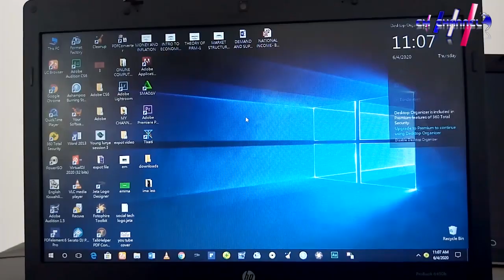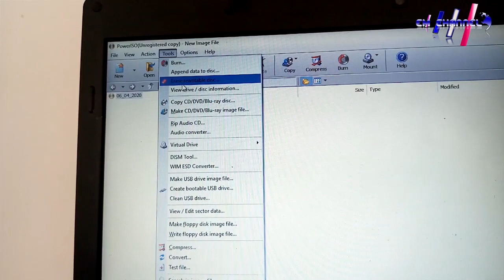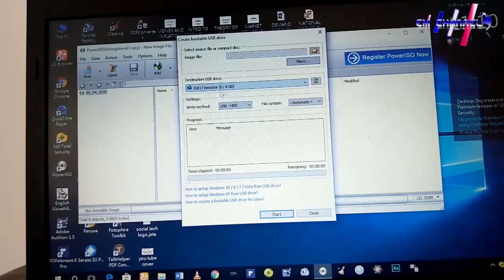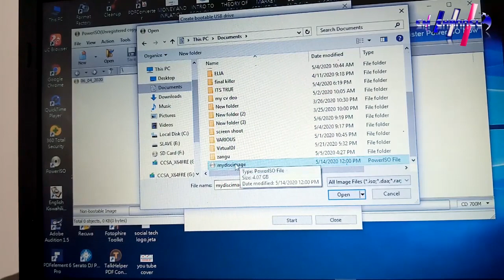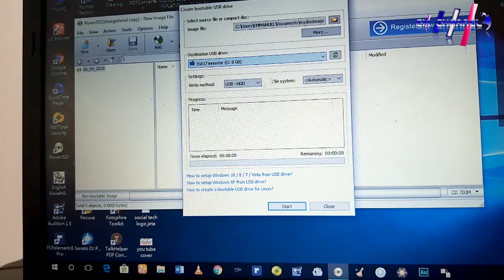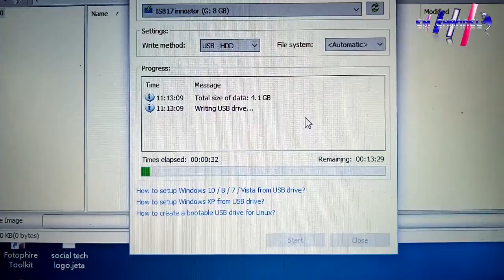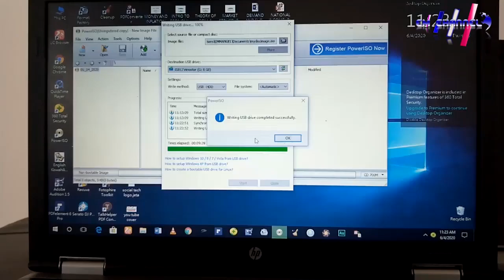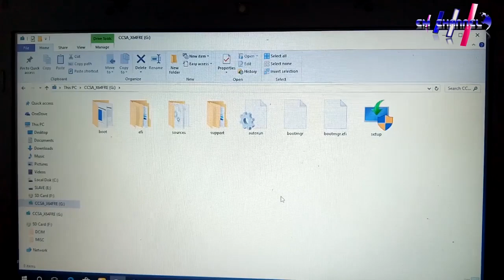Jinsi ya kupiga window yeyote kwa urahisi ukitumia flash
Jifunze kompyuta kirahisi
Lesson 6
Part A